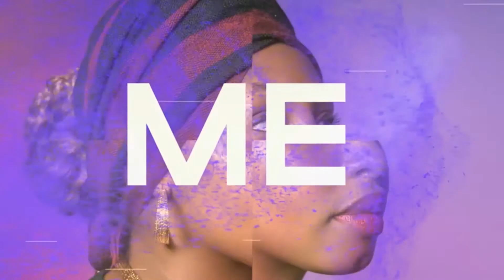Should Men Be Called Feminist?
There is an ongoing conversation in some feminist quarters that male allies of feminism should not be called 'feminists'. What do you think about this?

YouTube: Shades of Us Africa
Podcast: Shades of Us